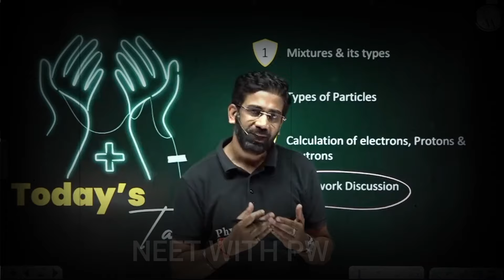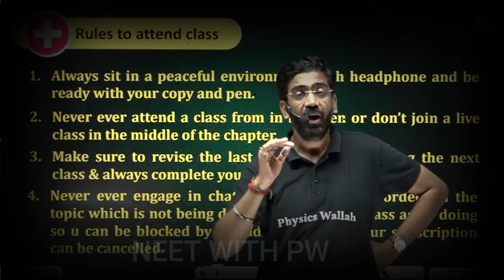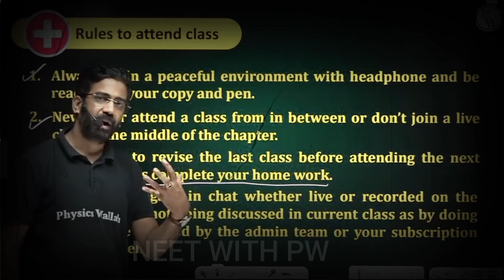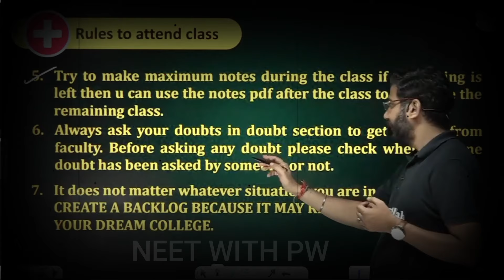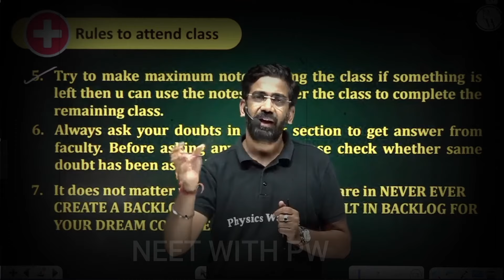Difference between tooper and dropper || Amit Sir 😍🔥 || Physical wallah